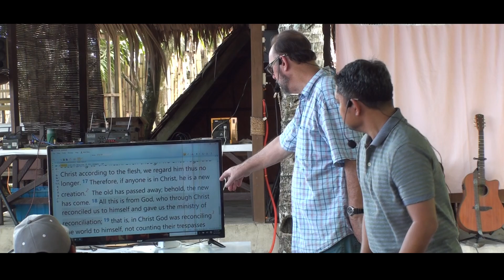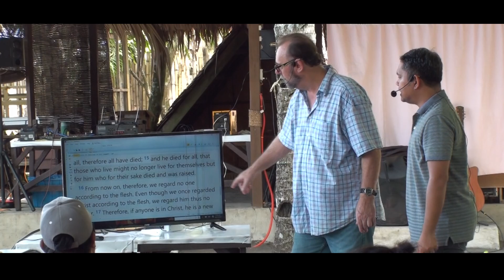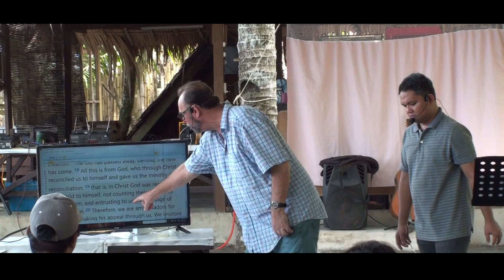Doctrine of Baptisms (Part 4)